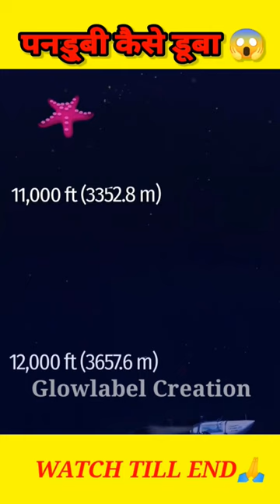Titanic देखने गई submarine कैसे डूबी 😱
submarine
submarine missing
submarine missing titanic
submarine titanic
submarine implosion
submarine lost
submarine lost titanic
submarine news
yellow submarine
submarine rescue
submarine update
submarine accident
submarine and titanic
submarine at hafid port
submarine atlantic
submarine aircraft carrier
submarine accident 2023
submarine air
submarine airbnb
astute class submarine
akula class submarine
aukus submarine
airbnb yellow submarine
attack submarine
a submarine missing
a submarine lost
submarine billionaire
submarine ballast
submarine boston
submarine by titanic
submarine bbc
submarine boat
submarine base
submarine british billionaire
submarine boston titanic
belgorod submarine
beatles yellow submarine
best submarine movies
biggest submarine
balao class submarine
best submarine in the world
blue submarine no. 6
blue submarine
ballistic missile submarine
borei-class submarine
submarine crush depth
submarine controller
submarine cost
submarine cable map
submarine canyon
submarine crash
submarine crew
submarine communications
columbia class submarine
collins class submarine
civil war submarine
china submarine
cast of submarine 2010
china nuclear submarine
cartoon submarine
captain nemo submarine
chords yellow submarine
car submarine
submarine disappearance
submarine disasters
submarine dressing
submarine depth
submarine definition
submarine disappeared titanic
submarine deaths
submarine depressurization
submarine drawing
submarine documentary
dreadnought submarine
deepest submarine dive
doomsday submarine
danish submarine killer
drug submarine
dyson submarine
defender submarine
dolphin submarine
detective conan black iron submarine
denzel washington submarine movie
submarine exploring titanic missing
submarine emoji
submarine expedition
submarine excursion
submarine experts
submarine expedition to titanic
submarine exploring the titanic
submarine explorer
submarine entangled
submarine emergency blow
elon musk submarine
easy submarine drawing
electric submarine
ed harris submarine movie
echo class submarine
emergency blow submarine
electric submarine boat
elon musk submarine car
emperor alexander iii submarine
elon musk thailand mini submarine
submarine found
submarine for sale
submarine for titanic
submarine found titanic
submarine lost at sea live
submarine underwater footage
titanic sinking animation
submarine sinking animation
titanic full movie in hindi
submarine found 2023
submarine fox news
submarine failure
first submarine
finding nemo submarine voyage
fastest submarine
first nuclear submarine
fallout 4 submarine
fast attack submarine
flying submarine
french submarine
first submarine built
foxtrot class submarine
submarine goes missing
submarine gone missing titanic
submarine game
submarine goes missing 2023
submarine goes missing in atlantic
submarine got lost
submarine great white shark
submarine games free
submarine goes down
grayback submarine
gato class submarine
german submarine
green submarine
gerard butler submarine movie
gosport submarine museum
groton submarine museum
ghazi submarine
gotland class submarine
gangster escaped using submarine
submarine house
submarine hafid port
submarine hull
submarine house menu
submarine horror game
submarine hafid port dmz
submarine house near me
submarine hits mountain
hunley submarine
how deep can a submarine go
holbrook submarine
how much is a nuclear submarine
how much is a triton submarine
how was the submarine invented
how much is a virginia class submarine
how much is a mini submarine
how much is a us submarine
how much submarine in india
submarine imploded
submarine in spanish
submarine inside
submarine in hafid port
submarine implosion sound
submarine is missing
submarine imploded meaning
submarine in ashika island
submarine in atlantic
iranian navy submarine
indian submarine
inside a submarine
into the deep the submarine
indian submarine sinks
india nuclear submarine
images of submarine
is a submarine a ship
is a russian submarine missing
in the yellow submarine
submarine jobs
submarine jet ski
submarine jokes
submarine jacket
submarine jobs navy
submarine journalist
submarine jimmy carter
submarine jobs salary
jimmy carter submarine
james cameron submarine
japanese midget submarine
john lennon yellow submarine
james bond submarine car
jude law submarine movie
japanese submarine
jimmy carter kgf 2 submarine
japanese submarine aircraft carrier
j3 submarine
submarine kursk
submarine kitchen
submarine king menu
submarine killer netflix
submarine kids